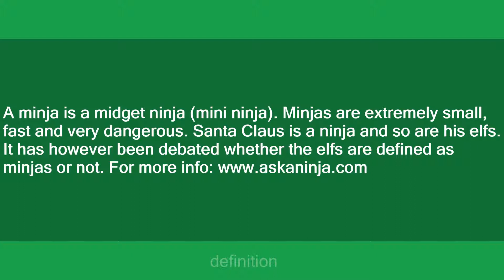minja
Slang flashcards: